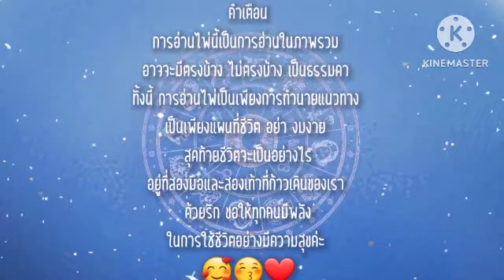EP.667 ดวงครึ่งปีหลัง 2566 | Pick a Card | ดวงชะตาพาเพลิน ‎‎‎‎@AumTharinee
FB fanpage : Aum Tharinee - แม่หมออั้มธรรมะธาโรต์

หมายเหตุ:
1. คลิปทั้งหมดเป็น General Reading ไม่ได้เฉพาะเจาะจงบุคคลใดบุคคลหนึ่ง อาจจะมีตรงบ้างไม่ตรงบ้าง เป็นปกตินะคะ ทำเป็นวิทยาทาน เพื่อช่วยให้ท่านมองเห็นทางออกและมีทัศนคติที่ดีในการดำเนินชีวิต การอ่านไพ่เป็นเพียงแนวทาง เป็นแผนที่ชีวิตสุดท้ายแล้วชีวิตจะเป็นอย่างไรคุณเป็นผู้กำหนดและเลือกเองนะคะ โปรดใช้วิจารณญาณในการรับชมค่ะ
2. คลิปทั้งหมดมีลิขสิทธิ์ ไม่อนุญาตให้นำไปใช้ แต่สามารถแชร์จาก Official Channel ของ Aum Tharinee ได้ค่ะ
3. ในการอ่านไพ่แบบราศีและลัคนาราศี ถ้าอ่านผสมกันจะชัดเจนขึ้นนะคะ
ราศีธนู : ตั้งแต่ 16 ธันวาคม – 14 มกราคม
ราศีมังกร : ตั้งแต่ 15 มกราคม – 12 กุมภาพันธ์
ราศีกุมภ์ : ตั้งแต่ 13 กุมภาพันธ์ – 14 มีนาคม
ราศีมีน : ตั้งแต่ 15 มีนาคม – 12 เมษายน
ราศีเมษ : ตั้งแต่ 13 เมษายน ถึง 14 พฤษภาคม
ราศีพฤษภ : ตั้งแต่ 15 พฤษภาคม – 14 มิถุนายน
ราศีเมถุน : ตั้งแต่ 15 มิถุนายน – 14 กรกฎาคม
ราศีกรกฎ : ตั้งแต่ 15 กรกฎาคม – 15 สิงหาคม
ราศีสิงห์ : ตั้งแต่ 16 สิงหาคม – 16 กันยายน
ราศีกันย์ : ตั้งแต่ 17 กันยายน – 16 ตุลาคม
ราศีตุลย์ : ตั้งแต่ 17 ตุลาคม – 15 พฤศจิกายน
ราศีพิจิก : ตั้งแต่ 16 พฤศจิกายน – 15 ธันวาคม